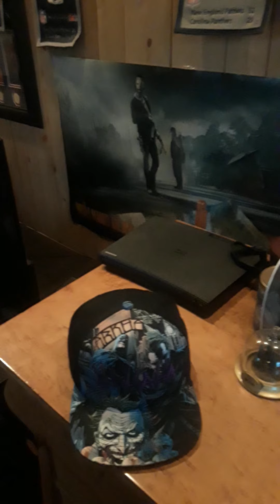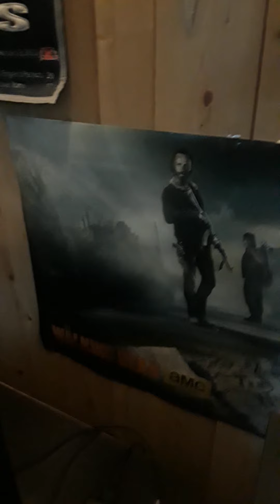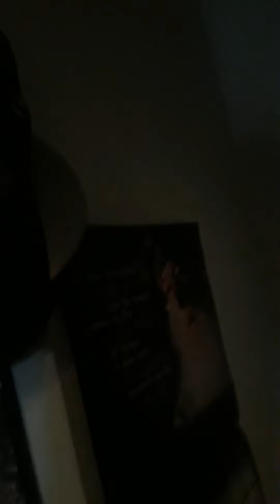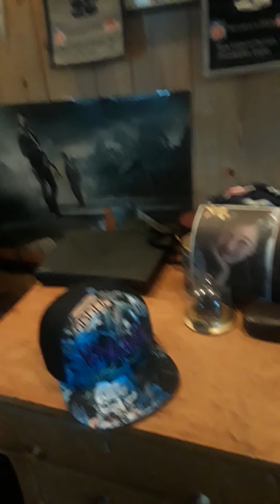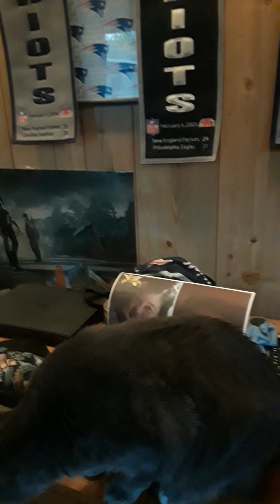My favorite hat DC hats and all different style of hats be safe always at work emie 😘❤ u very much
Have a health morning day noon blessed Saturday friends family everyone be safe always